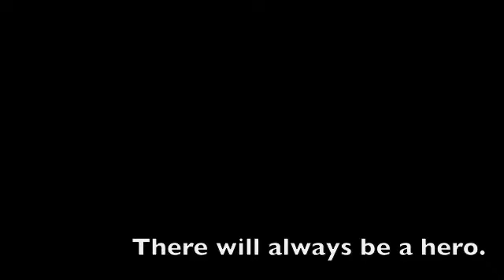Young Justice - When You're Gone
This is a little video I made of the team and the pain they shared when they were left losing member by member.

 A bit sloppy in my opinion, but nevertheless enjoy!